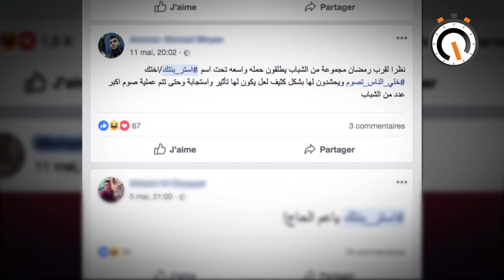نواة في دقيقة: جدل حول غلق المقاهي في رمضان